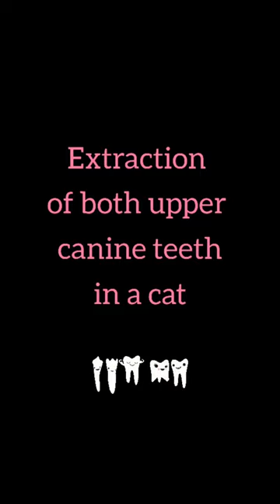Extraction of upper canine teeth in a cat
Cat that came in to be groomed under sedation because the cat would not allow anyone to handle her for grooming.

When the cat was sleeping we checked the mouth, like we always do in all our patients, and we were horrified over how the few teeth she had left looked... The needed to come out!